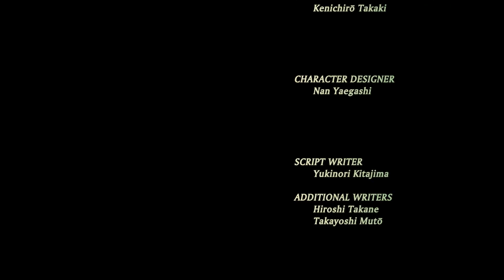SENRAN KAGURA ESTIVAL VERSUS (German) #056 | Domi der Großmutterprügler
Europa-Release: 18 März 2016 für PS4 und PSVita
  März 2017 PC

Developer: Tamsoft
Publisher: Marvelous Entertainment
Director: Kenichiro Takaki
Producer: Kenichiro Takaki
Writer: Yukinori Kitajima

Genre: Action, Beat-em Up

Senran Kagura Estival Versus ist ein Videospiel der Senran Kagura-Reihe, welche sich an dem Anime orientiert und ist deshalb auch im Anime-Stil gehalten. Dieses durchaus witzige und aber auch etwas perverse Spiel ist für pubertierenden Jungs (ca. ab 14 Jahren).

Story: Die beiden Schwestern Ryona und Ryobi waren gerade dabei das Grab ihrer älteren Schwester Ryoki zu besuchen. Jedoch sah Ryobis jüngere Schwester - Ryona - eine Art Ritual, wo bereits verstorbene Shinobis wieder zum Leben erweckt werden. Als eine etwas älterliche Dame Ryoki sich näherte, verärgerte das natürlich Ryona und beschloss ihre Schwester zurückzuholen. Jedoch verschwand Ryoki in einem Sarg und ließ die Umgebung explodieren. Wo sind sie gelandet?

Social-Media:

Nintendo Network: ka4512
PSN: JackAtlas09